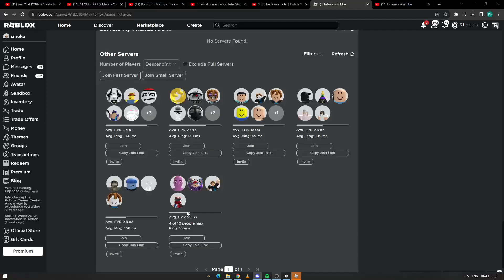Infamy sorry my ping is bad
roblox robloxcore chiefkeef sematary sematarygay woozybuilder smokey music video minecraft official glogangtypebeat glogang haunted mound buckshot lil peep boofsville roblox dahood dahoodian aim aimlock locker locking locked locksmith thief simulator 2 thief simulator 1 ups truck delivery vehicle gaming immersive AMIGO TEL Engaging Exclusive Insightful Trending Must-watch Informative Creative Expertise Unveiling Entertaining Revealing Top 10 Hidden Secrets Valuable Tutorial Analysis In-depth Step-by-step Viral Tips & Tricks Compelling How-toImpactful Insider Masterclass Eye-opening Game-changer Exclusive Interview Curated Ultimate Guide Exploring Hacks Breakdown Success Strategies Expert Insights Hot Topic UncoveredPractical Inspirational Gameplan Behind the Scenes Revolutionary Proven Fascinating Mastering Trendsetter Achieve Transformational Game-winning Essential Awards fuck shit bitch